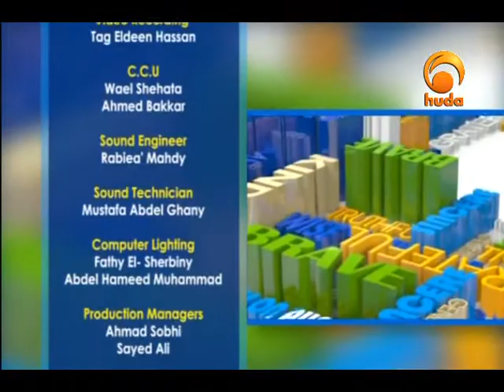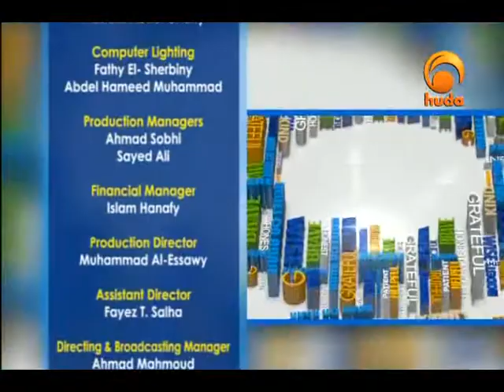Role Model 12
"Role Model" is a TV program presented by Sh. Ahmad Hamid talking about the characteristics of the Prophet peace be upon him being a role model